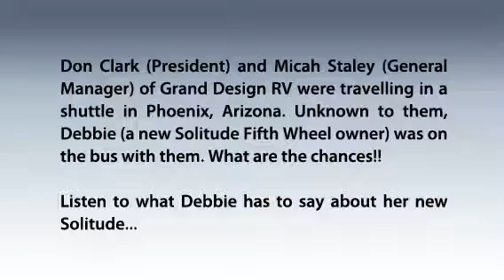Grand Design RV Solitude Extended Stay Fifth Wheel Testimonial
Solitude Fifth Wheel customer tells why she loves her brand new Solitude Extended Stay Fifth Wheel.